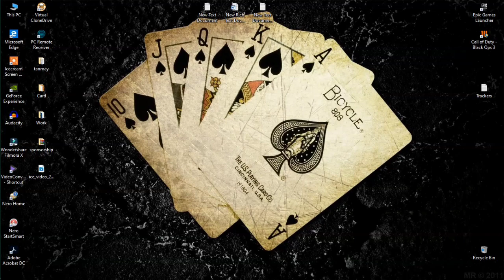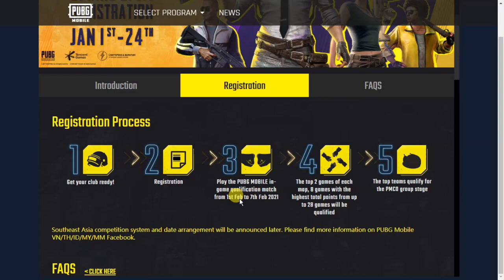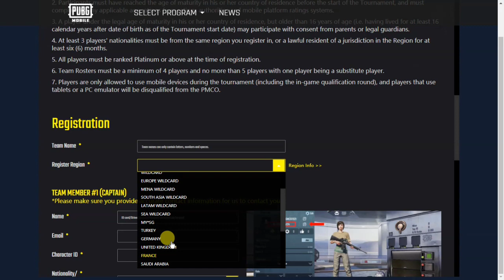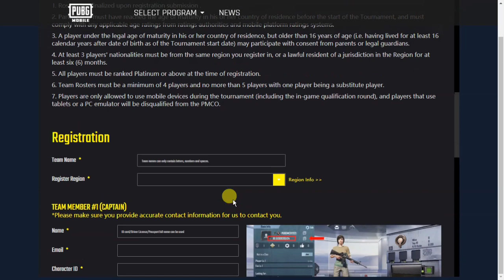PMCO 2021 Registration Details. How to play PMCO 2021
Hello guys sab boldia PMIS 2021 ke.bareme...firvi if u have any enquiry plz comment